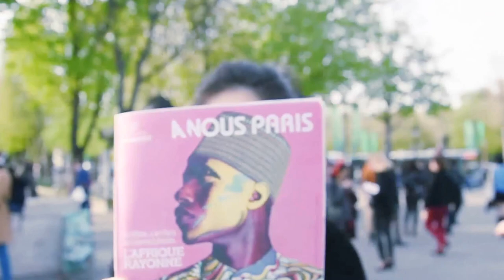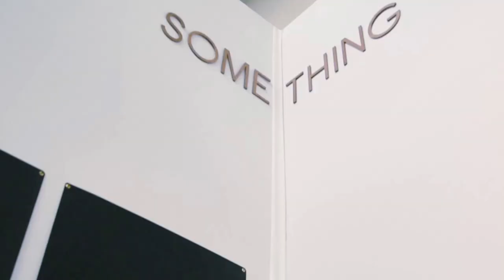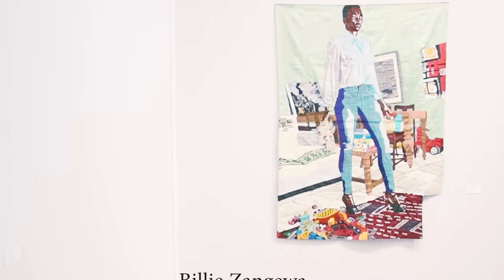春日逛艺术博览会 | 巴黎 | Art Paris | 当代艺术 | Who Cares Art Project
MUSIC
♫Paris The Chainsmokers
♫Girls Like Tinie Tempah /Zara Larsson